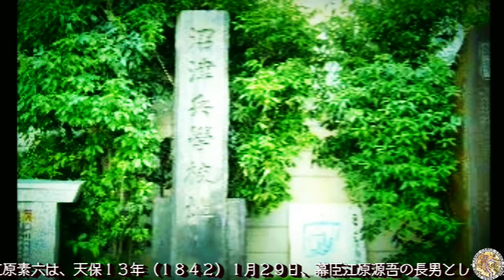210129江原素六音頭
210129江原素六音頭